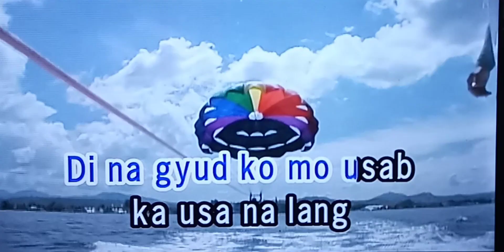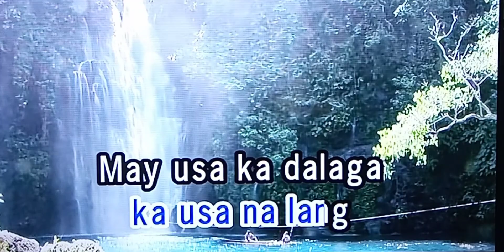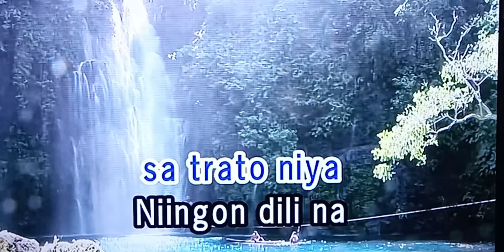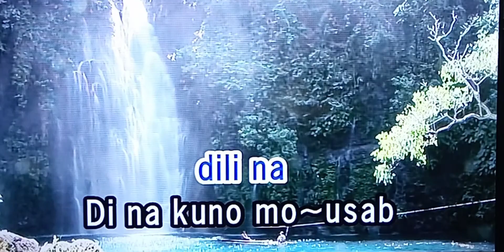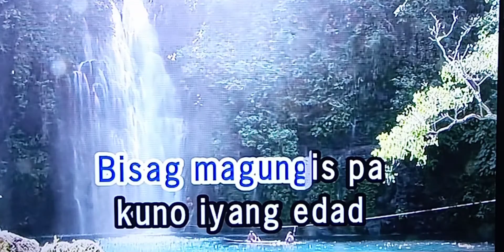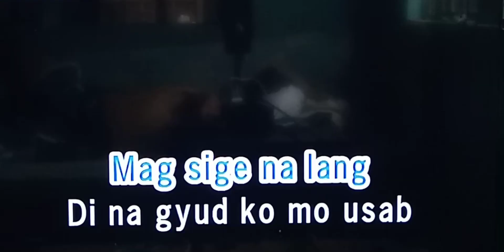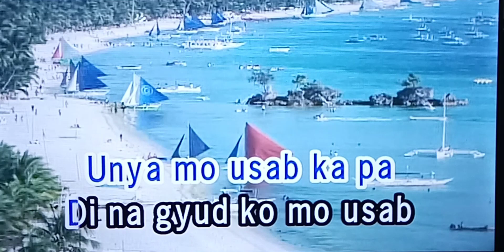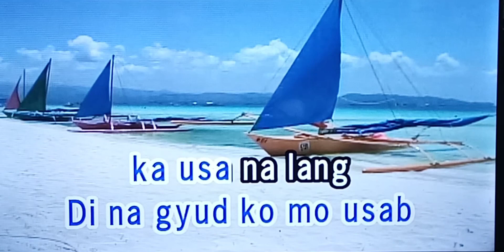DI NA GYOD KO MO-USAB Maxsurban 🎵Karaoke Version🎵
DI NA GYOD KO MO-USAB
Maxsurban
🎵Karaoke Version🎵